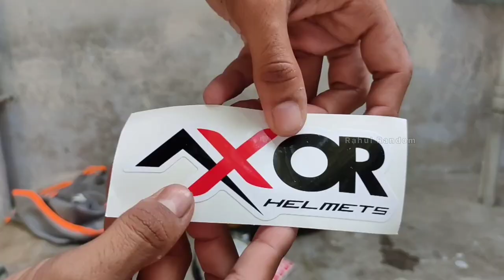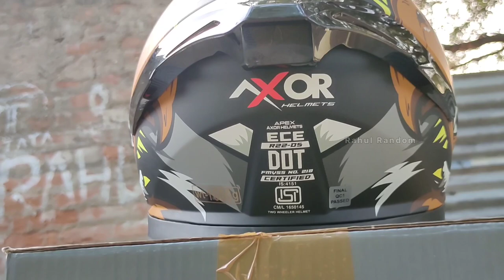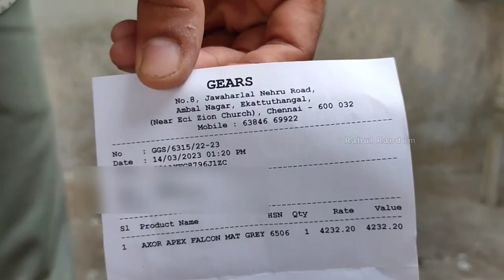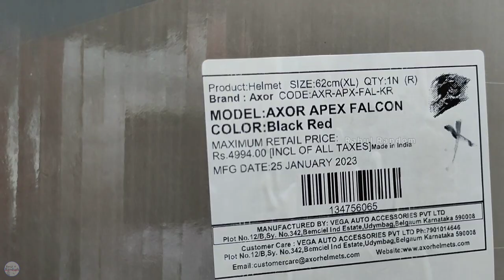Best helmet for ₹4994 | Axor Apex FALCON | Unboxing and review in TAMIL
DO WEAR A HELMET WHILE RIDING ⚠
If you are going to buy a helmet for under a 5k budget then this video will help you for sure. Because this Axor Apex newly launched falcon variant is available in the market for ₹4994 only. In this video, I thoroughly explained this falcon helmet.